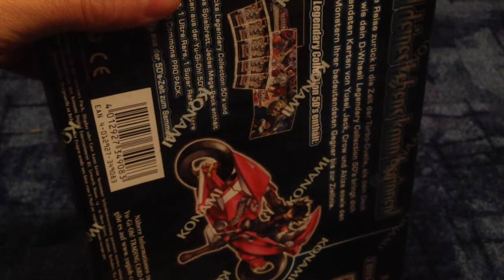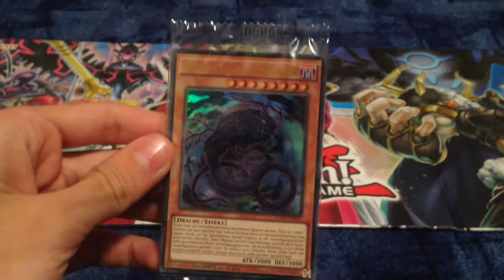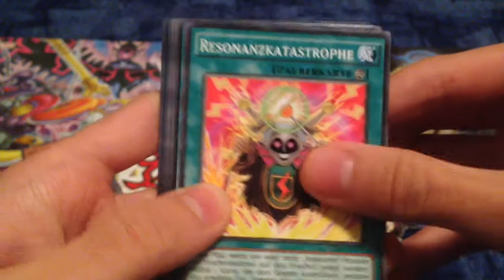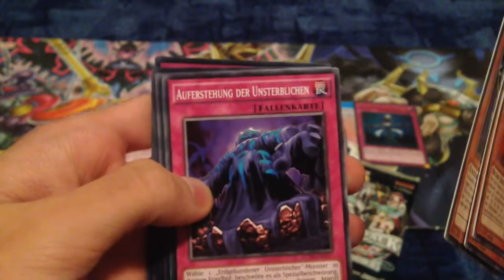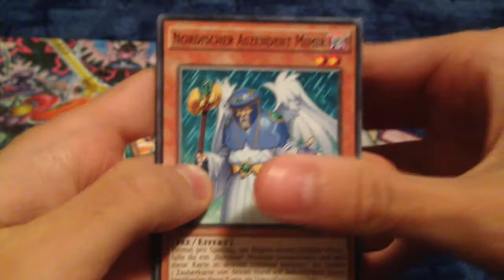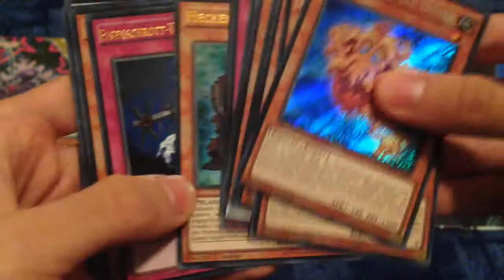Unboxing #002 Yu-Gi-Oh!, Legendary Collection 5D's Part 1/4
Yu-Gi-Oh! Unboxing der Legendary Collection 5D's :-)

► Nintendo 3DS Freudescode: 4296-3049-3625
► Mario Kart 7 Community: 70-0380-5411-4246
► Mein Skype Profil: Thokova
► Mein PsN-Account: nanuk123negg
► Blizzard Battle Tag: Thokova#2114

Kommentiertes Video von Thokova (2014).

▮ Yu-Gi-Oh! Unboxing ▮